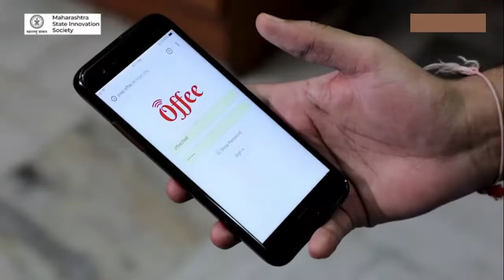Maharashtra Startup Week Highlights